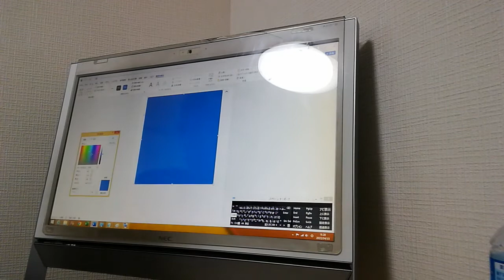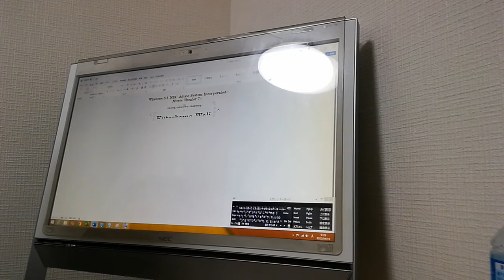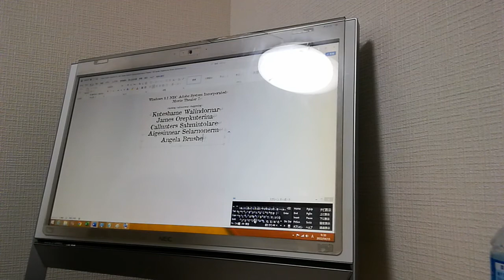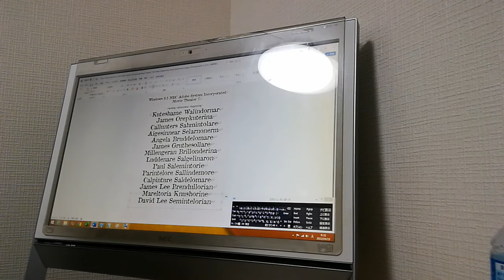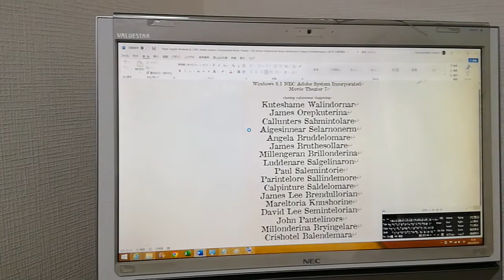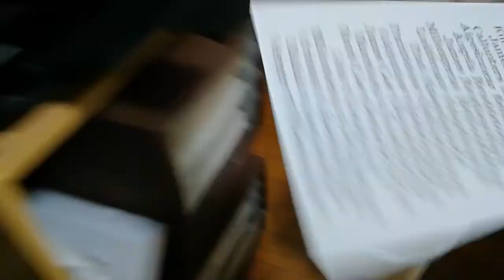English Windows 8.1 NEC Adobe System Incorporated Movie Theater 7 B5 Jerutelon Bydemineral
B5

Classing Contery Calesinonare
David Frekkellomarn

Windows 8.1 NEC Adobe System Incorporated Movie Theater 7